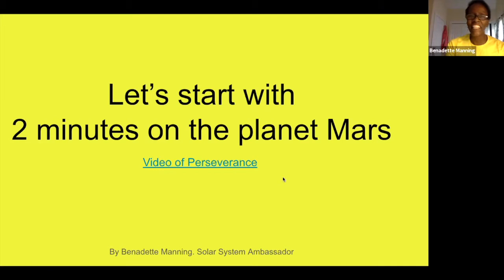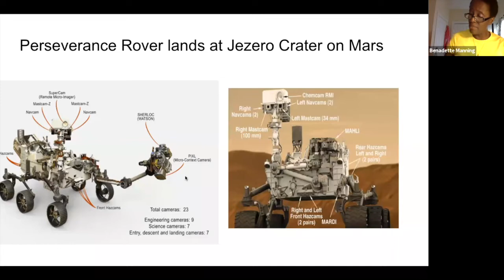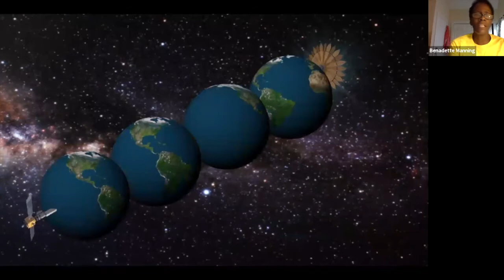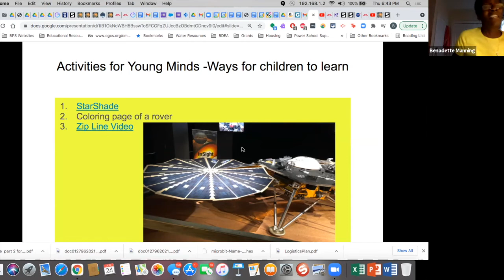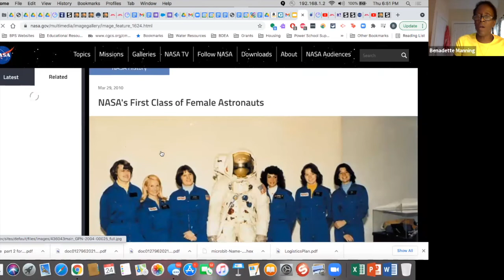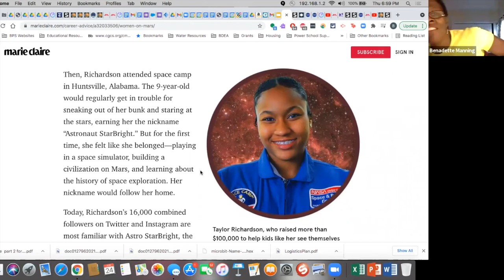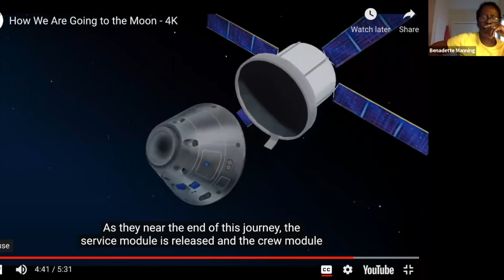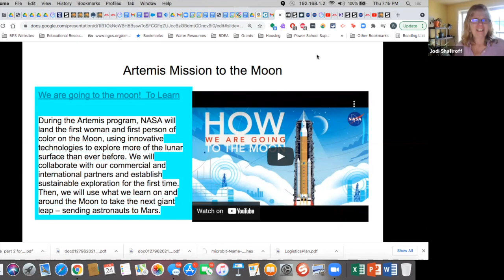NASA Solar System Ambassador Benadette Manning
Presentation by Solar System Ambassador Benadette Manning focusing on the Curiosity and Perseverance's Mars rovers; the Perseverance helicopter, Ingenuity; the current human diversity and continued need for more diversity in the space program; and the Artemis mission to the Moon with its explicit goal of diversity.

Co-presented by the Becket Athenaeum, Stockbridge Public Library, West Stockbridge Public Library, and Otis Public Library. This program is funded by the Central Berkshire Fund of the Berkshire Taconic Community Foundation, Fairfield County’s Community Foundation, and The Feigenbaum Foundation.

Recorded via Zoom on June 24, 2021.

Explore and enjoy these resources and activities from the presentation!

Charles Bolden, NASA’s first Black administrator, speaks out on systemic racism
Marie Claire magazine: Could these women be the first to walk on Mars?

Activity: NASA zip line: How to land a spacecraft on target (kits available for pickup from the Becket Athenaeum upon request)